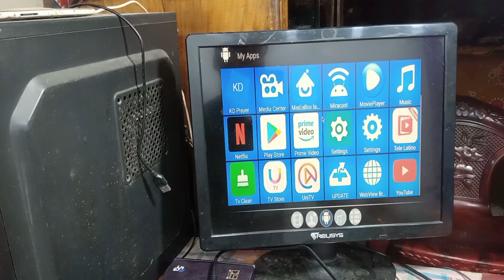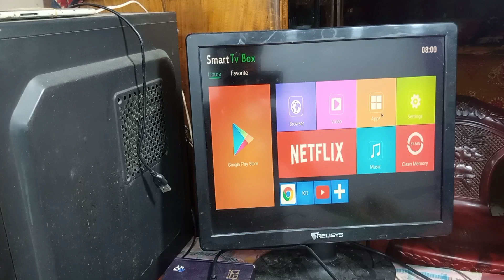কিভাবে নষ্ট হল দেখুন Android TV Box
The video discusses how to destroy an Android TV box, i.e. not being able to run Android TV, installing additional software and blocking the TV box, then why the TV box is not running, why is it not running?